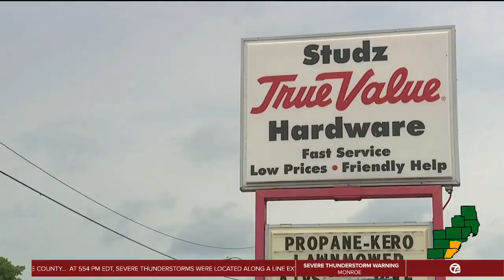Veteran's wallet taken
A veteran is trying to get his wallet back after it fell out of his pocket and was picked up at a Dearborn Heights hardware store.